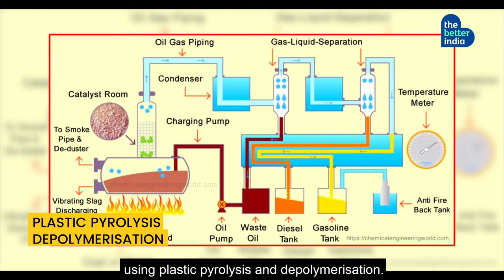Turning waste plastic into Petrol | The Better India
Looks like Prof. Kumar from Hyderabad may have found a hack to check the increasing rate of fuel in the country!

-- Buy Skin-Safe, Baby-Safe and Pet-safe Laundry, Dishwashing, Floor and Toilet Cleaners made from naturally derived ingredients on